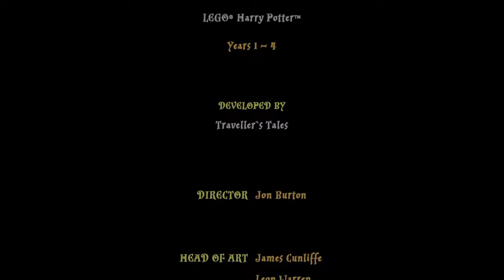Lego Harry Potter Collection w/ my son-chamber of secrets